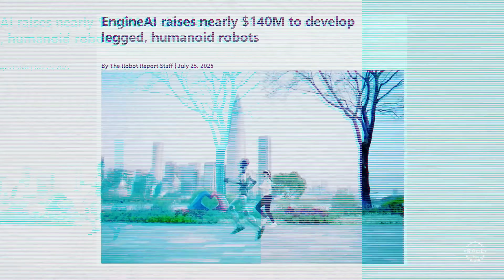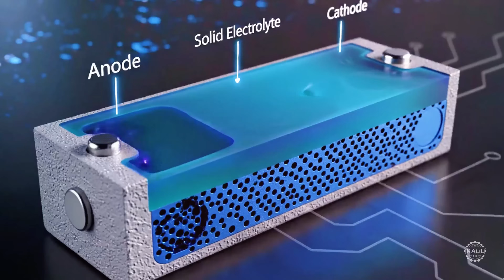EngineAI's T-800 vs Unitree H2: The Humanoid War Just Got Real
After months of buildup, the Shenzhen startup EngineAI is taking orders for its new T800 humanoid, named after the iconic synthetic human from the sci-fi franchise. The startup launched the heavyweight humanoid on JD, a popular Chinese ecommerce site.

EngineAI is pitching the robot as a full-scale labor replacement platform capable of handling industrial, commercial, and even public-service tasks. In its messaging, EngineAI claims the T800 offers performance above most adult human workers in both strength and endurance at about one-third of the cost.

According to EngineAI, the T8000 stands 173 cm (5 feet 8 inches), which is slightly shorter than the reported height of the prototype the startup showcased during the 2025 World Robot Conference (WRC) in Beijing. Weighing 75 kg (165 lbs), the robot features a magnesium-aluminum alloy exoskeleton, 29 degrees of freedom (DoF), and three-fingered hands with 7 DoF each. It’s noticeably shorter than the movie T800 which is 203 cm (6 feet 7 inches). Its peak joint torque reaches 450 Nm for maneuvers like jump kicks and rapid load handling. The robot’s fighting moves will be showcased in late December 2025 during EngineAI’s planned humanoid robot boxing tournament in Shenzhen.

The T800’s pricing starts at $25,000 for the basic configuration. EngineAI requires custom pricing for its other three configurations: an open-sourced Ecosystem edition for researchers and developers, the Sharpen Pro for higher-performance industrial use, and the Flagship Max ultimate variant. The entry pricing is comparable to other full-sized humanoids that have hit the market in 2025 like Dobot’s Atom ($27,000), LimX Dynamics’ Oli ($22,000), and Unitree’s H2 ($29,900).

The T800 is one of the first humanoids to run on a solid-state battery, which EngineAI says powers the humanoid for 4-5 hours power charge. The batteries replace the liquid electrolyte in typical lithium-ion packs with solid material for better safety, more energy density, and more charge cycles. The tech is still emerging, but industry analysts expect solid-state batteries will become the default choice for humanoids in the future. EngineAI’s home city of Shenzhen is particularly far along in solid-state R&D; BTR New Material Group has launched a line of solid-state packs specifically for fake humans.

EngineAI rocked the robotics world when it emerged from seemingly out of nowhere in fall 2024 with its first full-sized robotic humanoid, the SE01, and its freakishly lifelike walking gait. Zhao Tongyang, who previously founded the Shenzhen startup Dogotix, launched the robotics firm in 2023 after leaving XPeng, where he led the Guangzhou-based EV maker’s humanoid program.